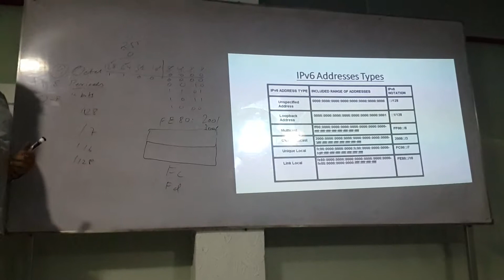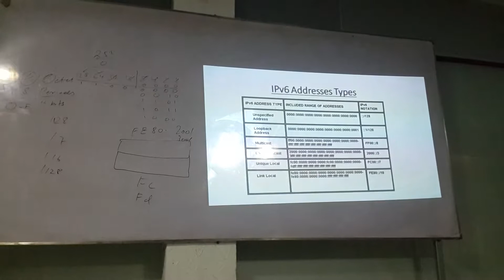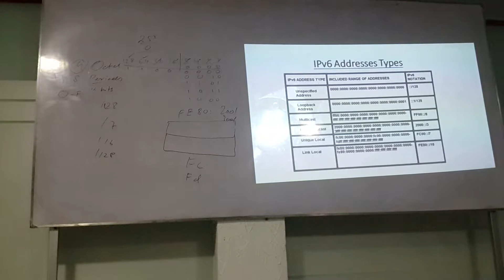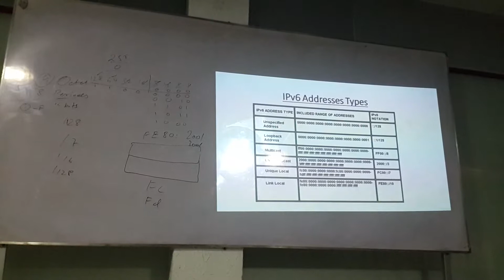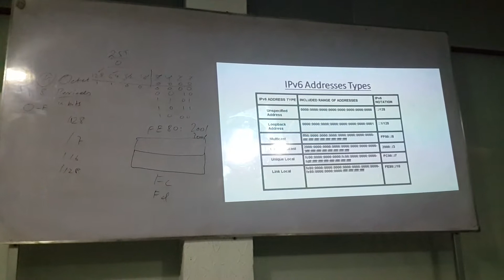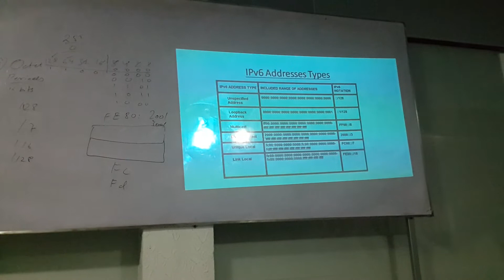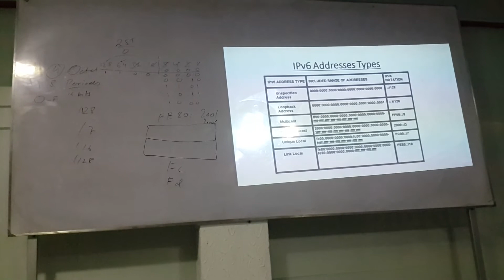MCSE 2016 IPv6 Part 6